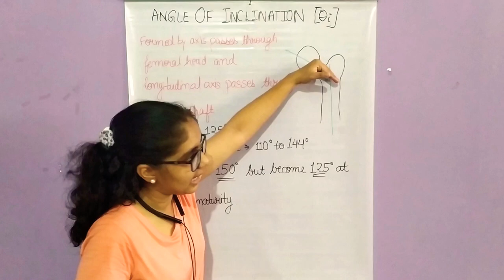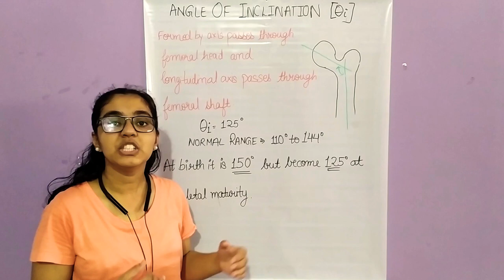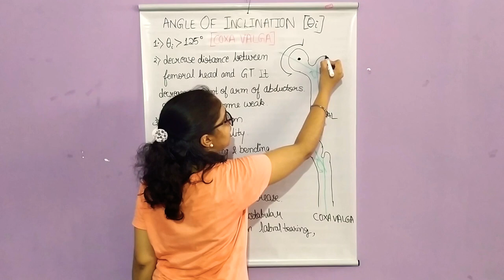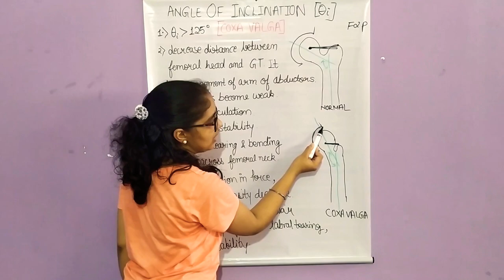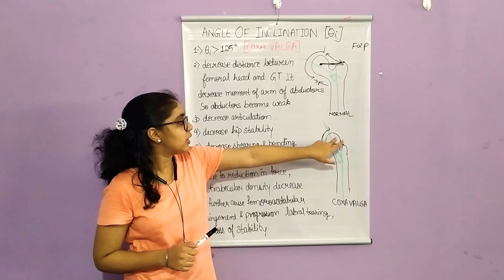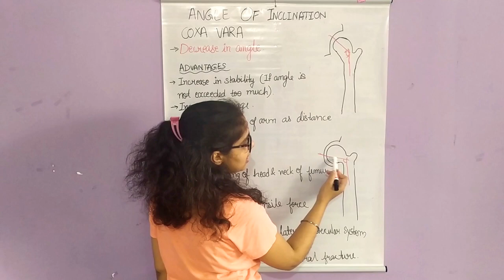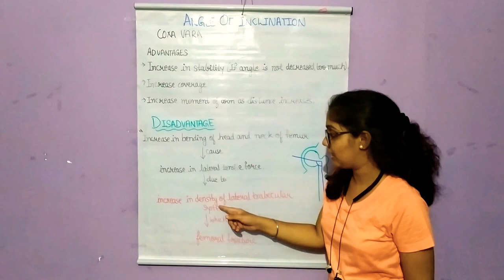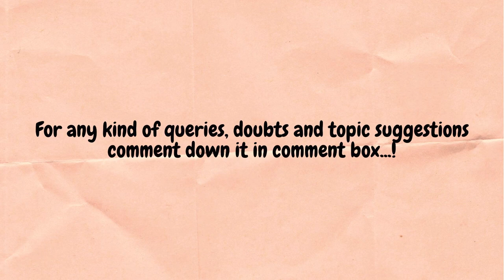Angle of Inclination(Coxa Valga and Coxa Vara)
Welcome to Physio Lectures, this video contains detail information about angle of inclination of femur. It also contain detail information about coxa vara and coxa valga.